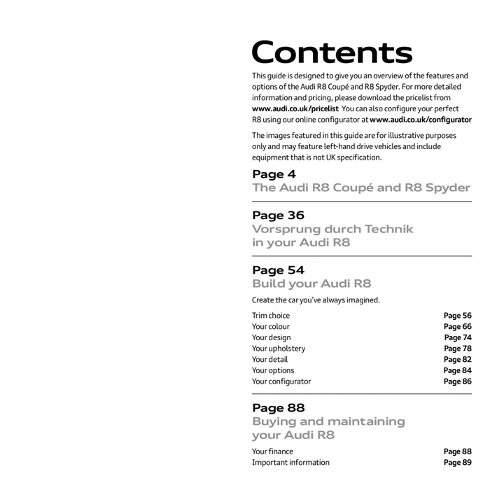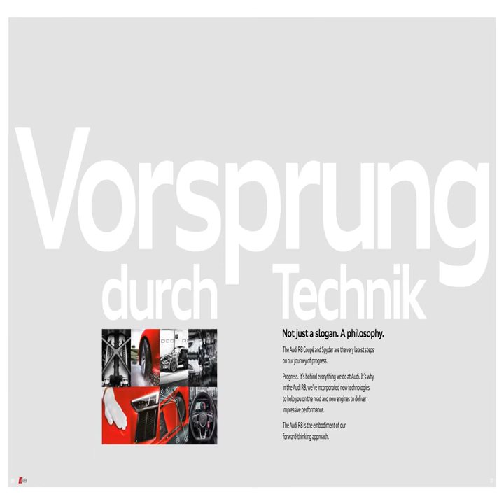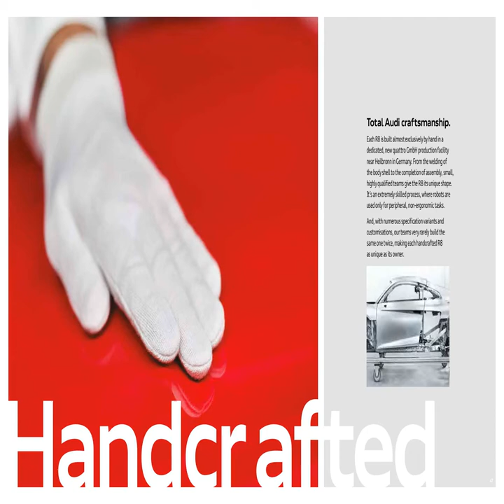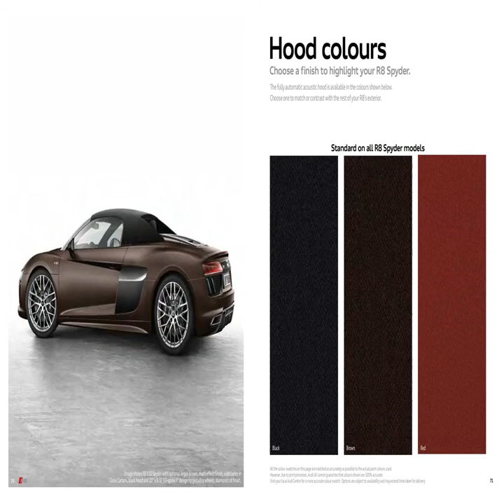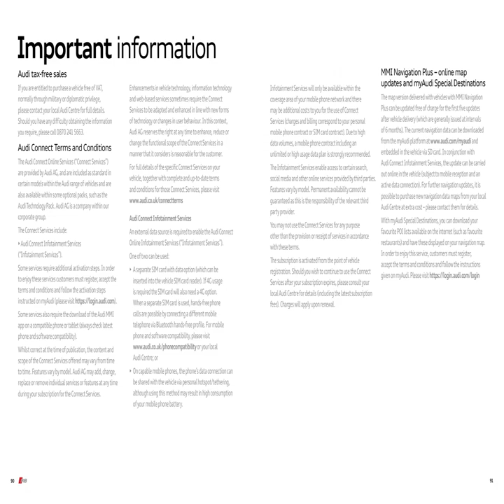Audi R8 Sales Brochure 2020